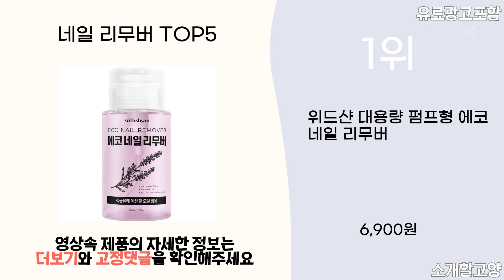2023년 인기 네일 리무버 추천 TOP5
1위 : 위드샨 대용량 펌프형 에코 네일 리무버

3위 : 폴리쉬리무버+리필펌프 보습제함유 4uskin

4위 : 위드샨 젤네일 쏙오프 세트, 1세트, 멀티 네일 리무버 100ml + 쏙오프파일 2p + 아보카도 네일 앤 큐티클오일 15ml